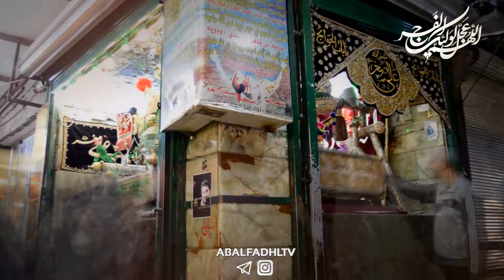كليپي زيبا معرفي مقام حضرت علي اصغر عليه السلام در كربلا